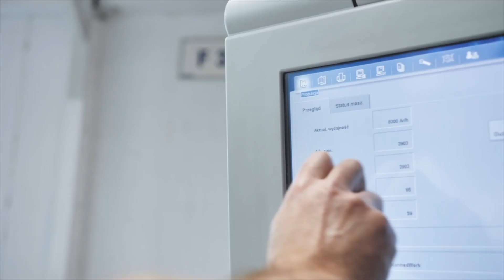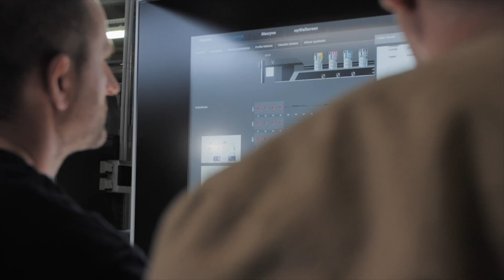PBM Hardcover Summit HD 1080p